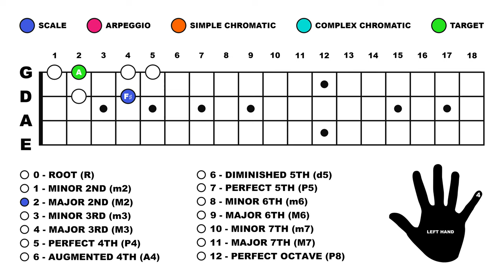35. Jazz Bass 'Walking in Twos' - Autumn Leaves (5ths Mixed + 4 Scale Chromatic Notes)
WALKING IN TWOS + APPROACH NOTES:

The following series of videos utilise the skills developed in 'Jazz Walking Bass' videos 1-35.  Please ensure you have a strong understanding of the Scale, Arpeggio, Complex & Simple Chromatic concepts within them before continuing.  'Walking In Twos' follows the same principle of outlining the harmony of a chord sequence with a steady pulse as 'Walking In Fours', but rather than four beats per bar, there are only two.

The video exercises/examples are based upon the A-Section of the Jazz Standard - Autumn Leaves.  Please ensure you can confidently complete the exercises with the full chord sequence, before moving onto the next video lesson.

This exercise contains a combination of both 'Walking In Twos' & 'Walking In 4s' - these can be Scale, Arpeggio or Chromatic Notes.  In the real world, this idea can be used as little or often as you like.

It is important to recognise that this method is not the only way to produce Walking Bass Lines.  This method helps you to understand harmony and quickly generate ideas when improvising.  You can use this method in conjunction with others to enhance your results.  As this method is formulaic, it is important to practice the Bass Lines in context.  You need to hear the chords against the Bass Lines that you are performing, to assess their compatibility.  Not every example will sound pleasing to the ear.